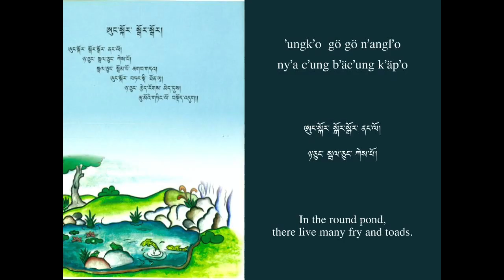Drenjongke Nursery Rhyme No.12 "Round pond" female Reading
The name of the reader : Changa Doma Bhutia
written by : S.G.Dokhampa
composed by :  S.G.Dokhampa
video created by : Mana

funded by Strategic Japanese-Swiss Science and Technology Programme of JSPS and SNSF

The songs and the readings are based on the picture book
illustrator : Lharipa Tenzing Norbu
publisher : Arithang Gyaltshen Tshogpo

Local Resource Coordinators:
Dr. Kunzang Namgyal
Mr. Jigmee Wangchuk Bhutia
Mrs. Tenzing Youden